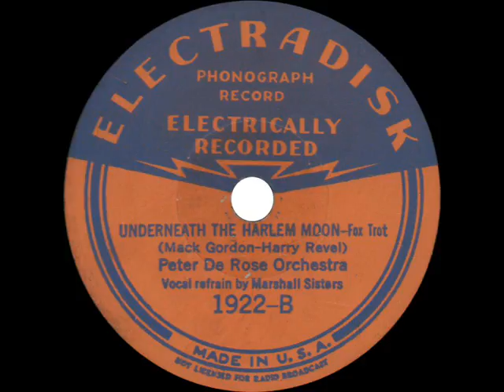Peter De Rose Orchestra - Underneath the Harlem Moon - 1932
Underneath the Harlem Moon
Peter De Rose Orchestra
Vocal refrain by Marshall Sisters
Electradisk 1922 - Recorded November 22, 1932

Songwriter Peter DeRose fronts Tom Berwick's excellent dance band with a vocal by Boswell imitators.